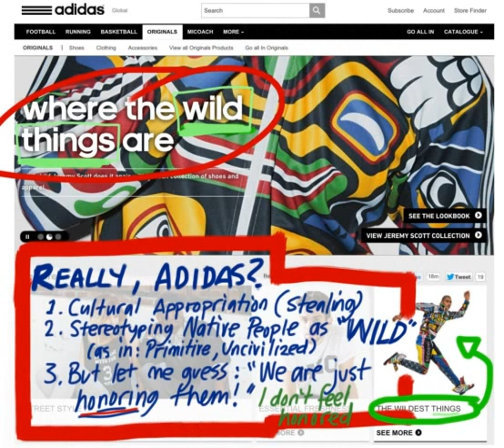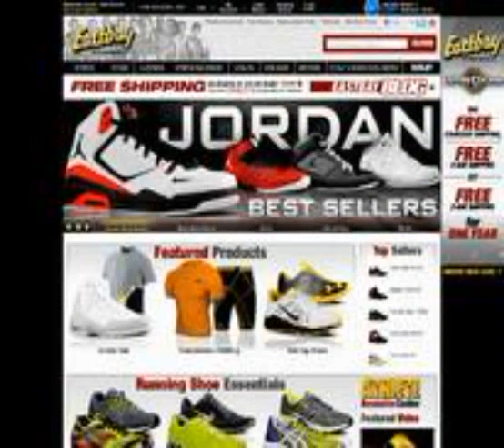adidas clothes wiki